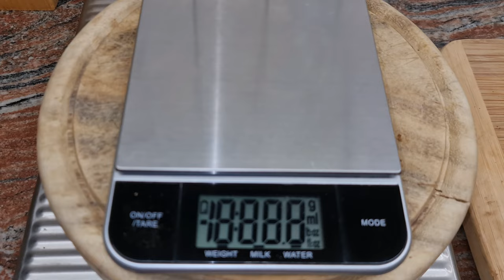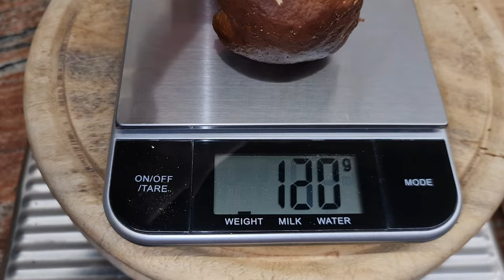Granate Styling, walking outdoor, searching mushrooms i thigh high boots, minidress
I am working already on my onlyfans-page, you will find me there, look
as a regular visitor, you will see much more and you may start private conversation with me